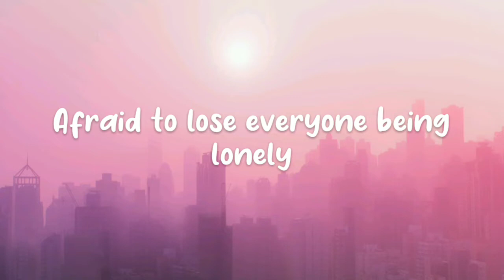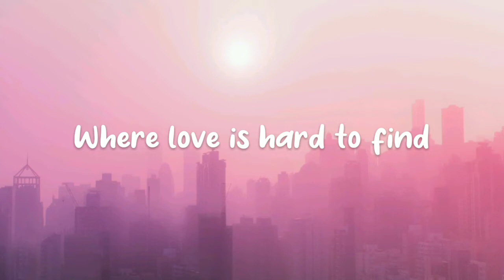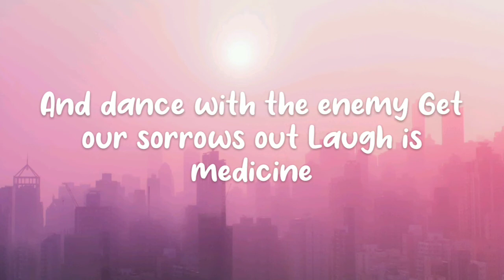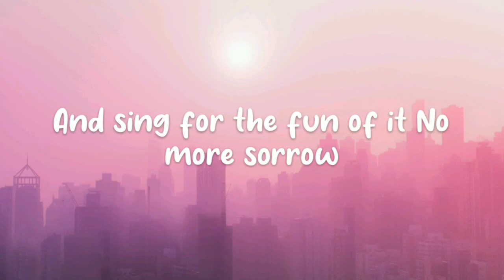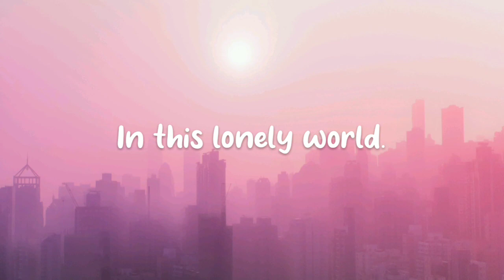Lonely World (Lyrics) K-391 ft. Victor Crone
Artists : K-391 & Victor Crone
Song Writers : Jens Robert Hult, Kenneth Nilsen, Herman Olof Allan Gardarfve, Victor Fritz-crone, Julianne Aurora Bratlie

(Lyrics)
Do you still remember
All the ways we used to lie?
It was long ago now
I could see the starry skies

Afraid to lose everyone being lonely
Find a place in your heart where you realize
Every love made a mark on your body
And you can see the reason why

Am I just a zombie?
Am I just zombie?
In this lonely world

I found my friends in this lonely world

Sally is a dancer
Tommy’s working overtime
We are on our phones now
Where love is hard to find

Sing our songs for the fun of it
And dance with the enemy
Get our sorrows out
Laugh is medicine
Lets forget the bad times and go again
And sing for the fun of it
No more sorrow